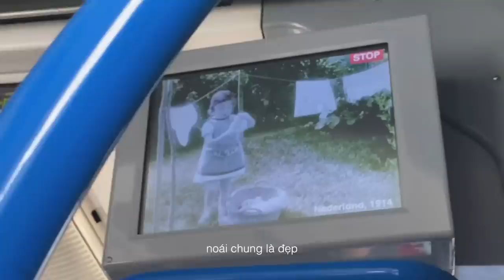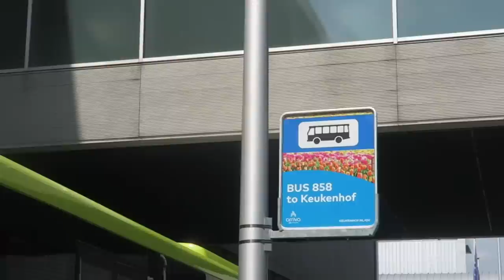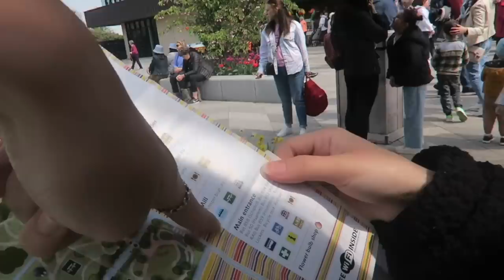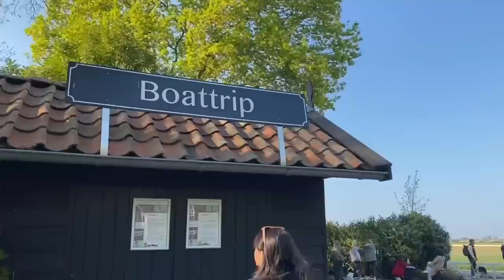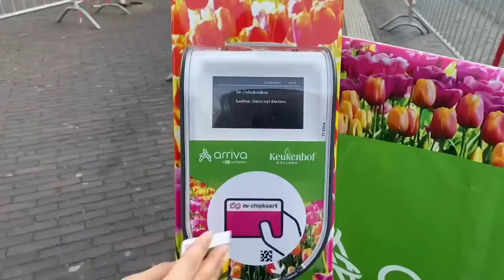vườn hoa tulip ở hà lan | my weekend vlog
Bài học hôm nay cho ai muốn tìm hiểu về lịch sử vườn hoa Keukenhof (Lisse, Hà Lan):

Vào thế kỷ 15, Keukenhof là một khu săn bắn, nó cũng là nơi có các loại thảo mộc cung cấp cho nhà bếp của lâu đài Keukenhof, phục vụ cho bá tước Jacoba de Baviere. Sau khi nữ bá tước này qua đời, lâu đài đã thuộc quyền sở hữu của nhiều thương nhân giàu có sau đó.

Khu vườn được thành lập vào năm 1949 bởi thị trưởng của thị trấn Lisse. Ý tưởng là để trưng bày một triển lãm hoa ngoài trời, nơi người trồng từ khắp Hà Lan và châu Âu có thể khoe các sản phẩm lai tạo của họ, và giúp các ngành công nghiệp xuất khẩu hoa của Hà Lan phát triển.

Keukenhof được đặt tên là Vườn châu Âu, do từ khi thành lập, nó là vườn hoa lớn nhất thế giới vào dịp mùa xuân ở Bắc bán cầu. Thời điểm ngắm tulip tốt nhất là vào khoảng giữa tháng 4, tùy thuộc vào thời tiết. Mà thời tiết đợt vừa rồi nóng nên lúc bọn mình đến là mùng 1 tháng 5 thì hoa đã nở bung và chuẩn bị ngỏm òy kkk. Keukenhof mở cửa từ 8 giờ sáng đến 7:30 tối, nhưng nhớ đặt vé trước khi đi 1 tuần không là hết vé à nha :*

Link máy FOREO BEAR trên Lazada Việt Nam để dù giữa 7 tỉ bông hoa bạn vẫn luôn là bông hoa đẹp nhất, hihi